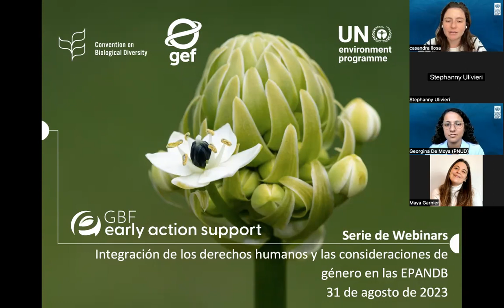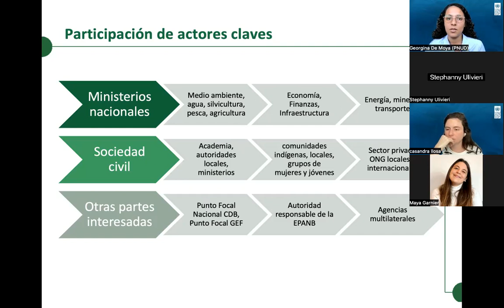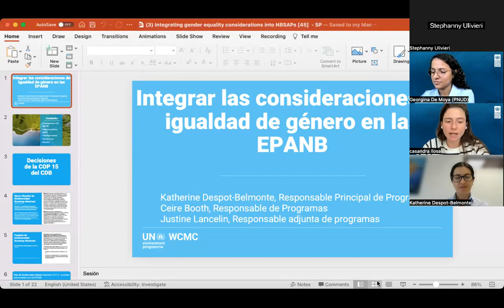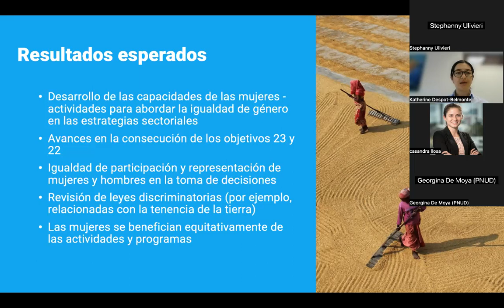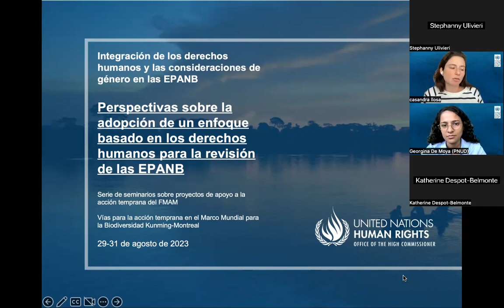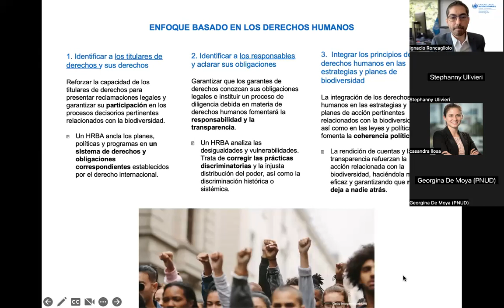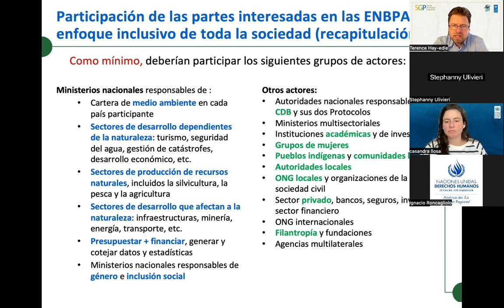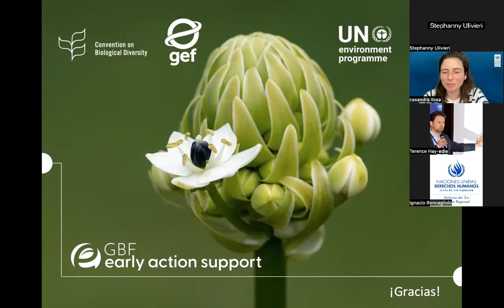GEF-EAS Webinar 4 SP session